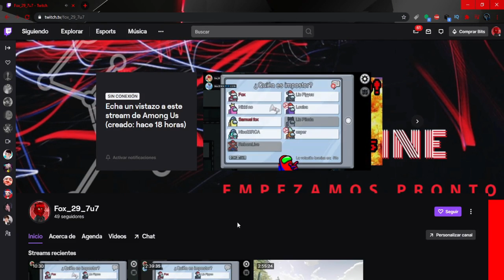NO CREERAS COMO SOBREVIVIMOS A ESTO 100% CLICKBAIT | Among Us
Quiero aclarar que estos videos fueron hechos y editados en fechas navideñas, por todo lo demás disfruten del video.